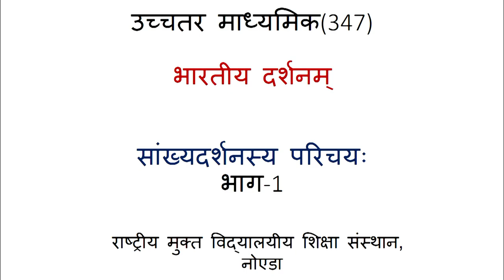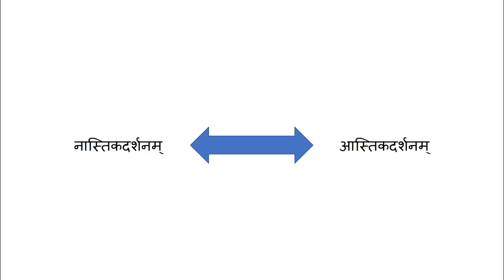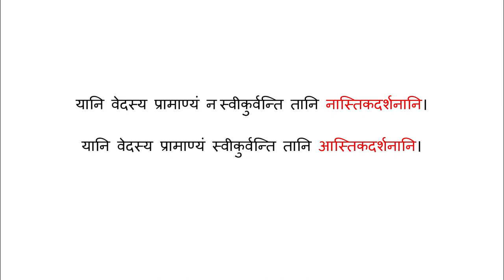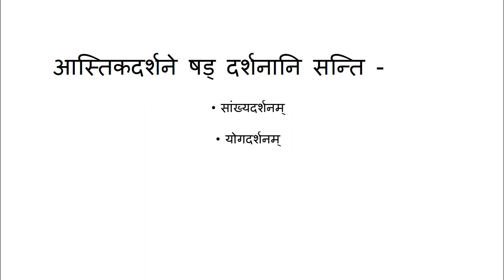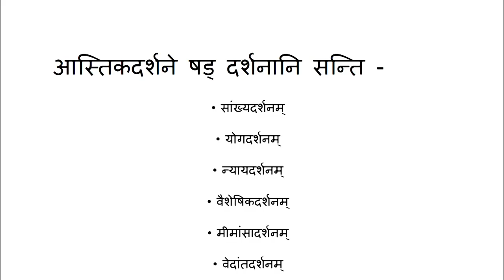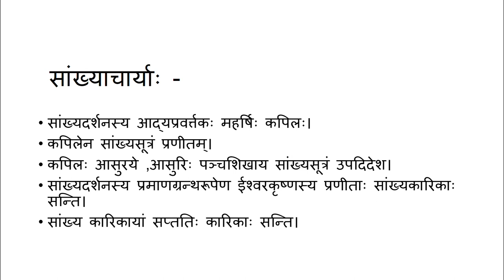347, Sankhya Darshan Parichay, Part 1